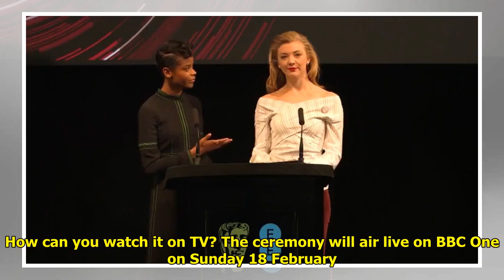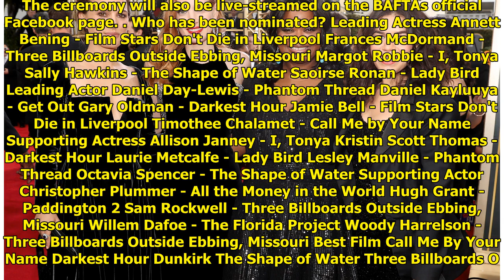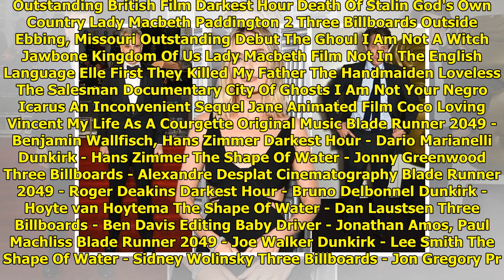When are the 2018 BAFTA Awards on TV? Full nominations list and how to watch in the UK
When are the 2018 BAFTA Awards on TV? Full nominations list and how to watch in the UK . Get celebs updates directly to your inbox It's nearly time for the the movie industries biggest stars to descend on London for the 71st British Academy Film Awards . And this year's ceremony is set to... ...